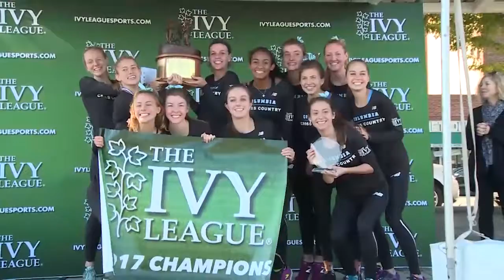Feature: 2017 Women's Cross Country Ivy League Heptagonal Champions